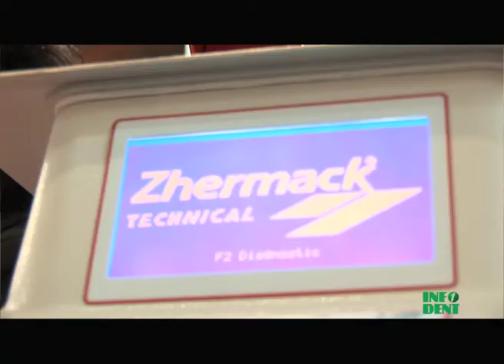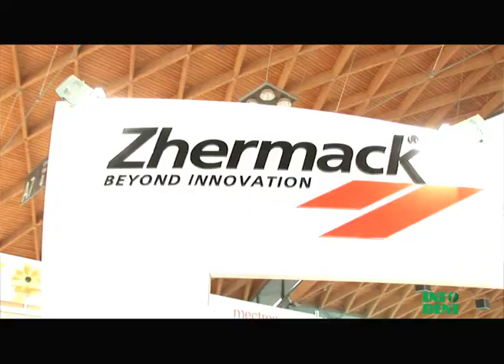Intervista Infodent a Angelo Montella (Zhermack) ad Amici di Brugg '10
Tutte le novità dei prodotti consumo e laboratorio per il settore dentale presentati alla 53 mostra congresso di Rimini Amici di Brugg.

Quasar Plus - Dimostrazioni live (video disponibile sul sito Zhermack)
Hydrocolor 5 - nuovo alginato per la presa d'impronta cromatico con 5 giorni di stabilità